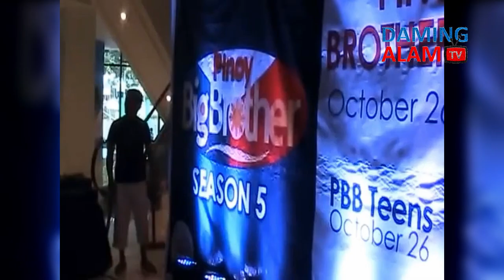Remember 'Para sa Akin' Singer SITTI NAVARRO? This is Her Life Now After Leaving Showbiz